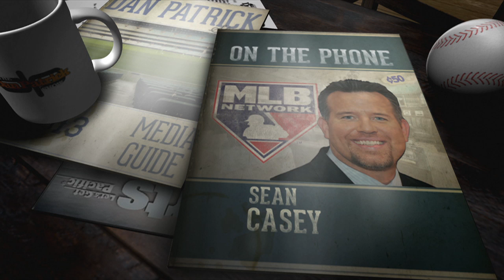Sean Casey Catches a Foul Ball at HR Derby 07/14/15